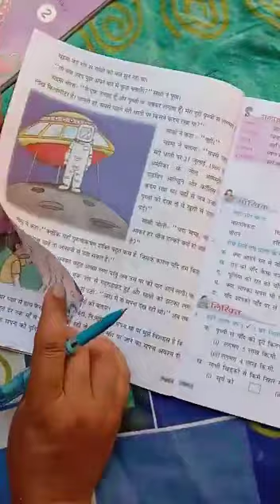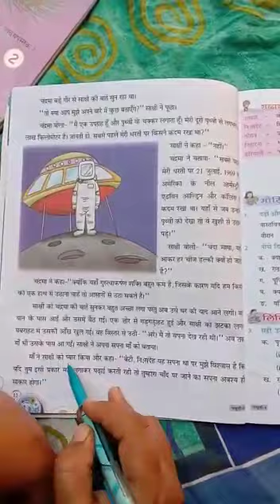4th Class Hindi Lesson 2 17-04-2020 MLP Group of Schools